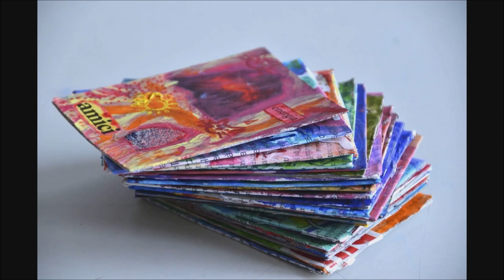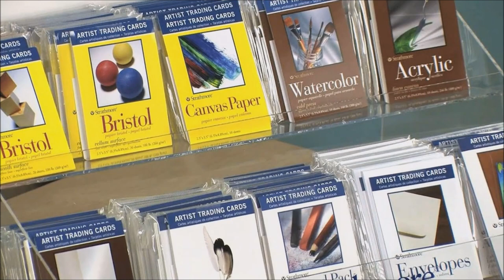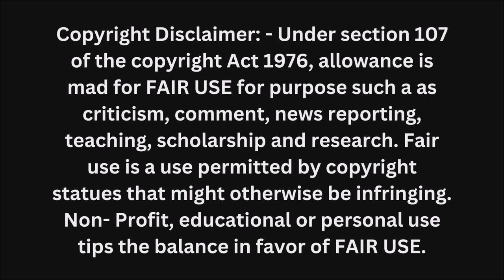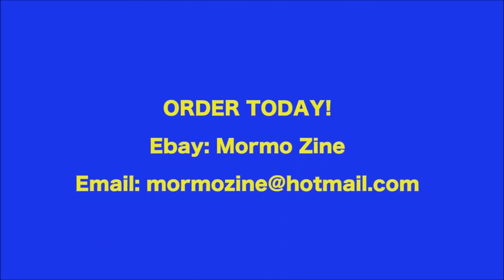Developing Persuasive Art Card Sales Techniques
The art market is a dynamic and ever-evolving space where artists, galleries, and collectors come together to create a thriving ecosystem. To navigate this intricate landscape successfully, mastering the art of selling becomes crucial. Whether you're an emerging artist looking to establish your presence or a seasoned gallery owner aiming to increase sales, adopting effective strategies is key to achieving success. In this article, we'll explore some essential strategies for mastering the art of selling in the competitive art market.

Build a Strong Online Presence:
In the digital age, having a robust online presence is non-negotiable. Create a professional website showcasing your artwork or gallery collection, with high-quality images and detailed descriptions. Leverage social media platforms to connect with a broader audience, share your artistic journey, and engage with potential buyers. Utilize e-commerce tools to facilitate online sales, making it convenient for art enthusiasts to purchase your work.

Tell Compelling Stories:
Art is not just about visual appeal; it's also about the stories behind the pieces. Whether you're an artist or a gallery owner, master the art of storytelling. Share the inspiration, creative process, and emotions embedded in each artwork. This not only adds value to the piece but also creates a connection between the artwork and the buyer. A compelling narrative can be a powerful tool in selling art.

Network and Collaborate:
Building strong relationships within the art community is essential for success. Attend art events, exhibitions, and networking functions to connect with fellow artists, collectors, and gallery owners. Collaborate with other artists or galleries on joint projects or events to expand your reach. Networking provides opportunities for exposure, partnerships, and potential collaborations that can boost your sales.

Offer Limited Editions and Exclusive Access:
Create a sense of exclusivity by offering limited editions or exclusive access to certain pieces. Limited edition prints or unique variations of an artwork can attract collectors who seek rarity and uniqueness. Consider organizing private viewings or pre-sale events for your loyal customers, giving them first dibs on new artworks. This exclusivity can drive demand and create a sense of urgency among potential buyers.

Understand Your Target Audience:
Knowing your target audience is fundamental to successful selling. Understand the demographics, preferences, and buying behaviors of your potential buyers. Tailor your marketing efforts to appeal to their tastes and interests. Conduct market research to identify trends and stay informed about the evolving preferences within the art market. A targeted approach ensures that your efforts resonate with the right audience, increasing the likelihood of successful sales.

Invest in Professional Marketing:
Investing in professional marketing strategies can significantly impact your sales. Hire a skilled marketing team or work with professionals who specialize in promoting art. Utilize online and offline channels such as social media advertising, email campaigns, and traditional media to reach a wider audience. Consistent and strategic marketing efforts can enhance your visibility and attract potential buyers.

Transparent Pricing and Clear Terms:
Ensure transparency in your pricing and business terms. Clearly communicate the pricing structure of your artworks, including any additional costs such as framing or shipping. Transparent and straightforward dealings build trust with buyers, encouraging repeat business and positive word-of-mouth recommendations.

Conclusion:

Mastering the art of selling in the competitive art market requires a combination of creativity, business acumen, and effective communication. By building a strong online presence, telling compelling stories, networking, offering exclusivity, understanding your audience, investing in marketing, and maintaining transparency, you can enhance your chances of success in the art market. As you navigate this dynamic landscape, remember that continuous learning and adaptation are key to staying ahead in the ever-evolving world of art sales.